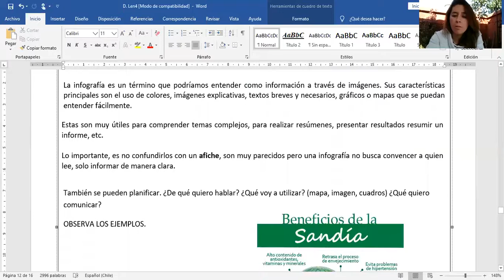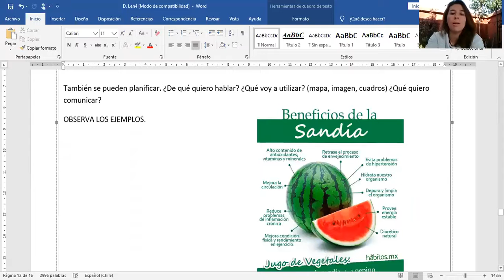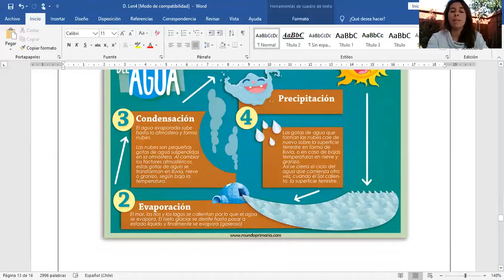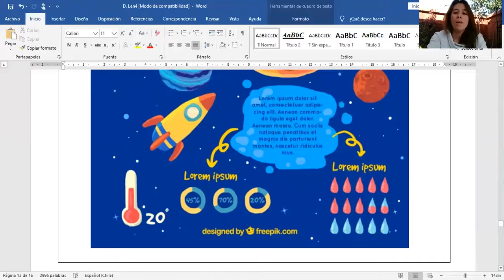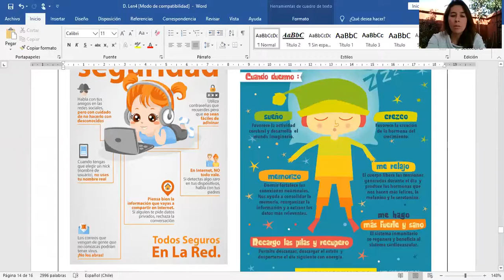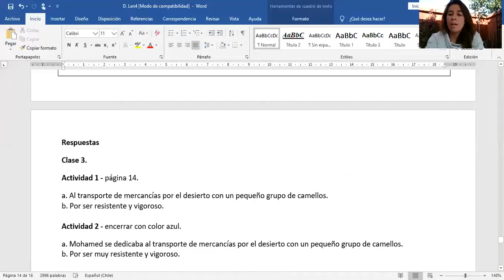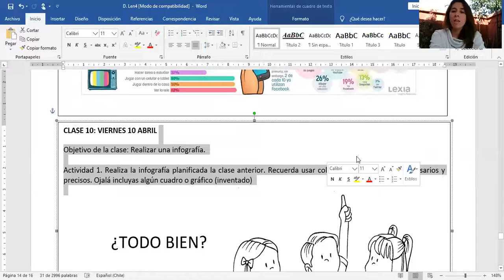4° Básico - lenguaje - Prof. Nicole V - dossier 1 - jueves 09 abril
Video explicativo:  ¿Qué son las infografías? - CLASE 9